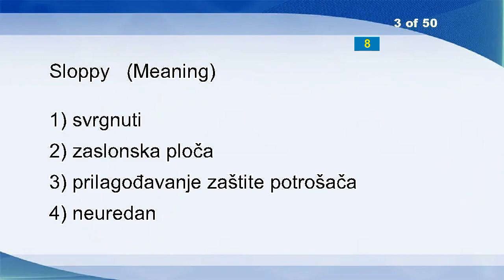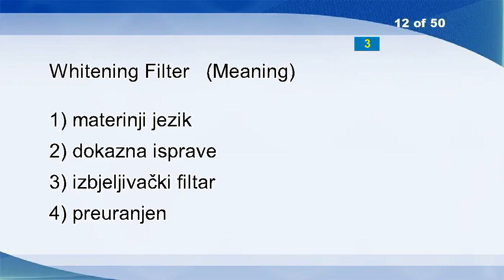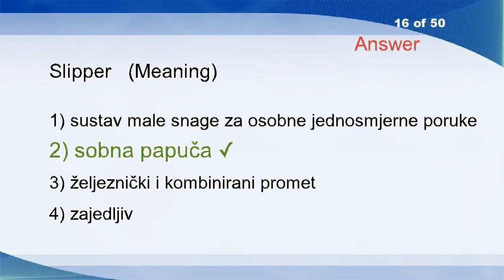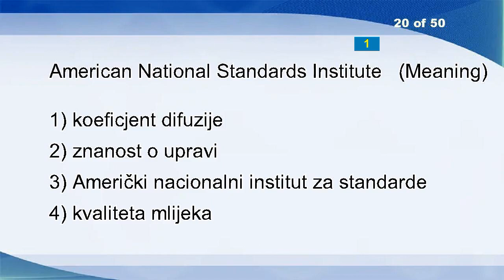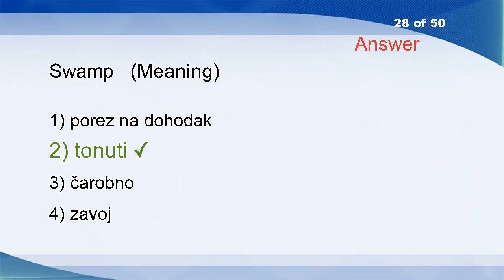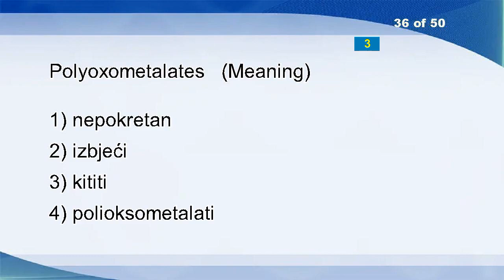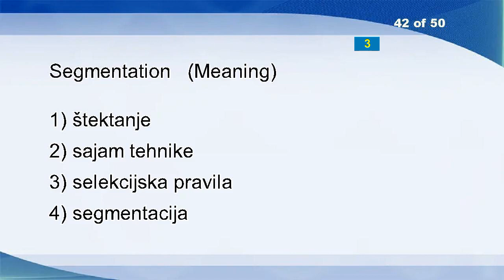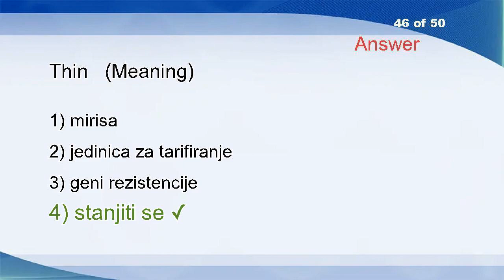English Croatian Vocabulary Word Power Test 2199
Negligible
Vanadium
Sloppy
Mineralogy
Quoin
Needle
Pustulate
Attributed
System Administration
Microplane Model
Annunciate
Whitening Filter
Muff
Protracted
Hereto
Slipper
Under The Same Circumstances
Freephone
Trouble-free
American National Standards Institute
Field
Disquiet
Fertilizer
Geographical Prerequisities
Accidents
Policy Profile
Swamp
Special Agreement
Pupils
Retail
Mealy
Past
Capable
Saved By
Polyoxometalates
Rights Granted Under Paragraph 2
Assortment
Tribal
Short-term Loans
Segmentation
Motion
Liquefy
Rumour
Thin
Twist
Obi?na Kurika
Adds
Market Transparency